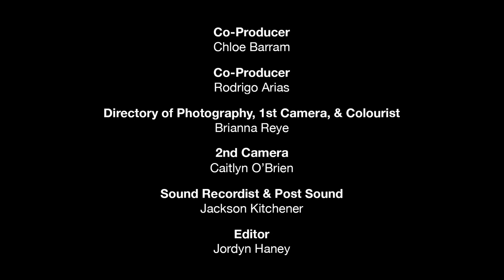Sanda Selig digital story: The James C Sourris AM Collection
Artist Sandra Selig interviewed by Hamish Sawyer.

Part of the James C Sourris AM Artist Interview Series 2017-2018.

Find out more about the James C Sourris AM Artist Interview collection at State Library of Queensland